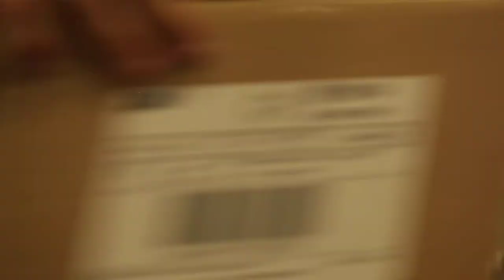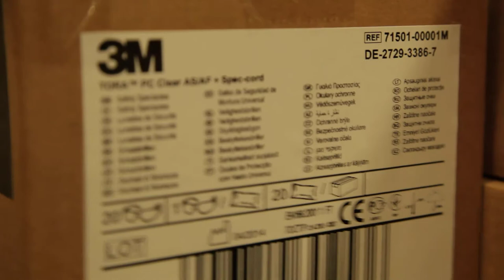Free Stock Footage